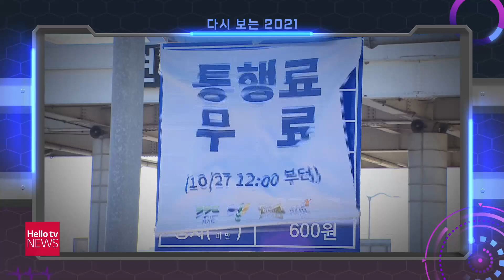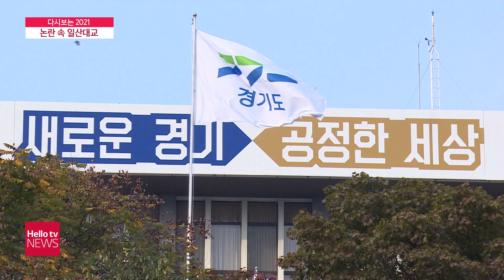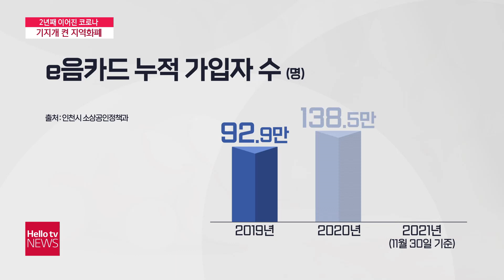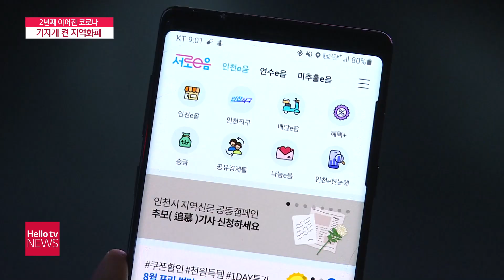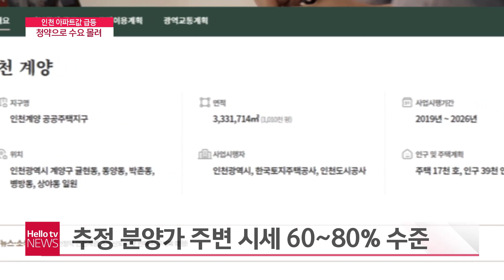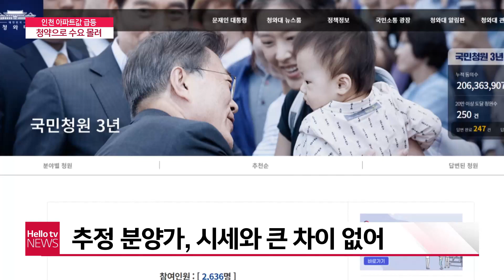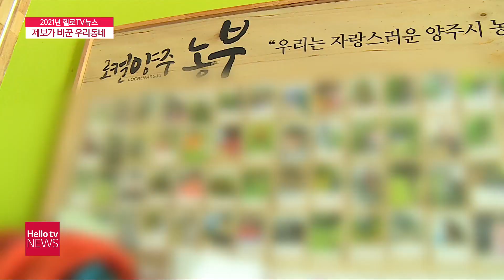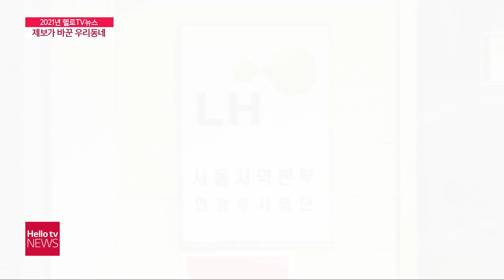헬로TV뉴스 경인 12월 28일(화) 21년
1. GTX에 울고 웃고, 교통 따라 수도권 ′들썩′
2. 코로나 위기 속 기지개 켠 지역화폐
3. 부동산 들썩, 인천 아파트 가격 급등